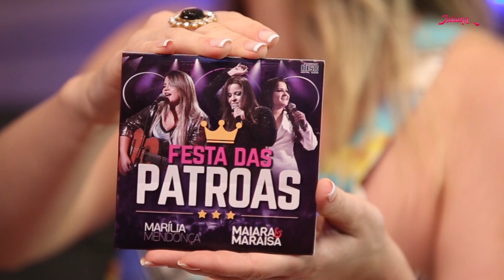Programa Juliana Pertille - Marília Mendonça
Juliana Pertille entrevista a revelação e sensação da música sertaneja.